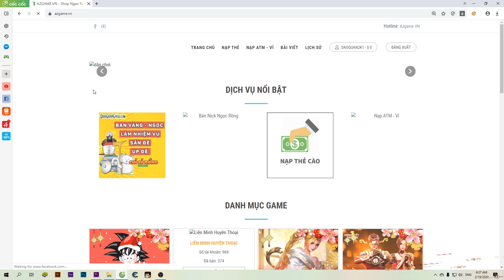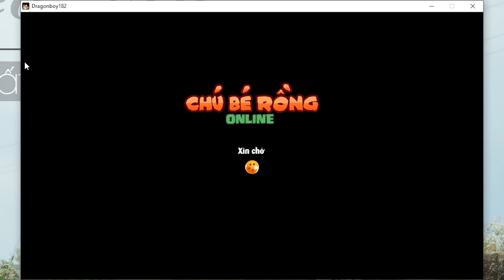Ngọc Rồng Online - Khí Gas Hủy Diệt Giải Cứu Thế Giới